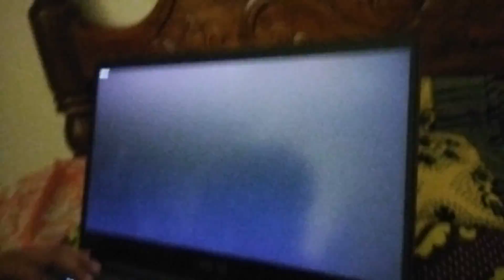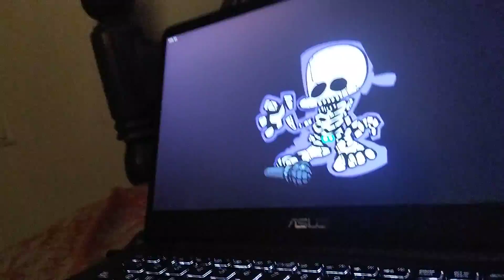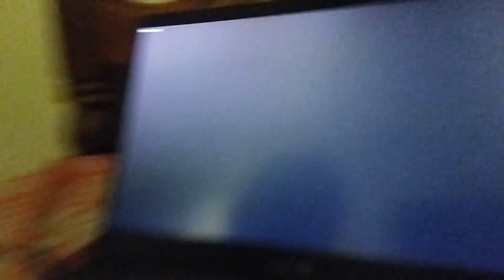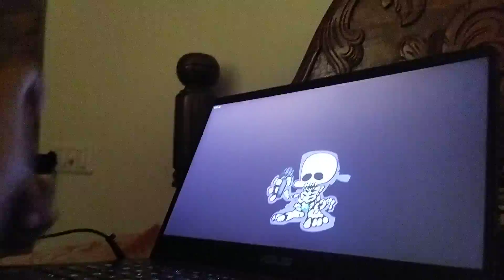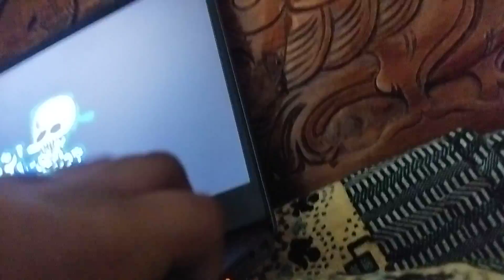Chetan Trys To Learn How To Become An Friday Night Funkin Pro